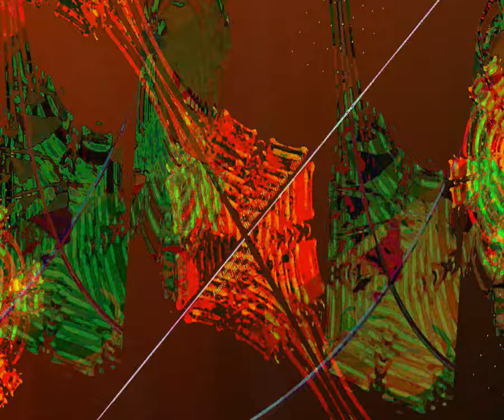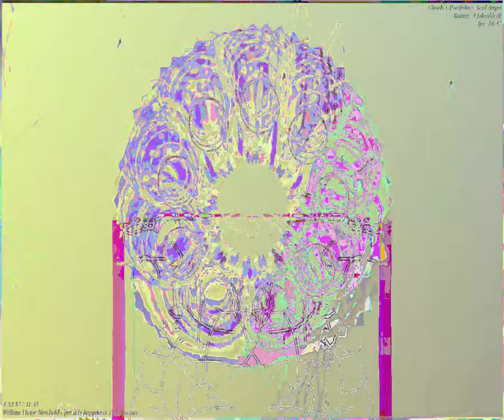[EPILEPSY WARNING] Movie 23 09 04 05h25m24s